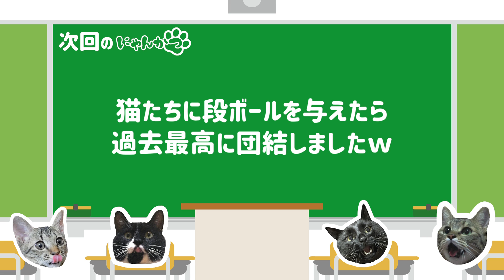人生初のDIY、子猫に踏みつけられましたｗ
人生初のDIYに挑戦してみました♪
私は不器用なのでこういうことが苦手なんですが、
初めてにしては上手く作れたかなと思います^^
パパのおかげですが...笑

*Marc Mirren*
●公式アカウント：@marcmirren

◇秋のキャンペーン開催中◇
期間中、3つ商品を買うと1番値段の安いアイテムが１つ無料
送料無料＆30日以内であれば返品・交換無料

◇ブランド情報◇
スウェーデンでつくられた、女性による女性のためのデザインです。
普段使いにも合うようデザインされています。
金属アレルギー体質の人にも優しい、サージカルステンレスが使われています。

こんにちは、こんばんは！樹(いつき)です♪

雑種＆保護猫でもこーんなに可愛いんだぞっ！
ということで...登場にゃんこ紹介(/・ω・)/

◆ペコ（愛称：ぴーちゃん）
4歳・ハチワレ・♂
体重8.2キロのぽちゃ猫

◆クロ（愛称：くーちゃん）
4歳・黒猫・♂
超絶ビビり猫

◆ソラ（愛称：ソラ姫）
4歳・キジトラ・♀
ツンツンツンツンデレ猫

◆ウリ（愛称：うーちゃん）
0歳・キジトラ・♀
おてんば猫

現在、猫4匹と夫婦2人で暮らしています( ^ω^ )
たまーにパパも登場するのでびっくりしないでね(笑)

★サブチャンネル「ゆるーいにゃんかつ」はこちら！